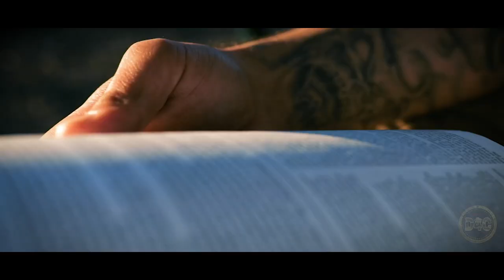D4Christ "At Your Feet" feat. Aye Its Aron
Off the album New Beginnings